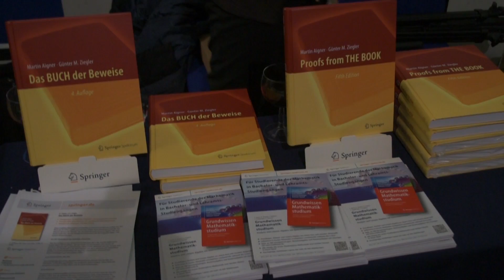"Das BUCH der Beweise" - Signierstunde mit Prof. Dr. Martin Aigner und Prof. Dr. Günter M. Ziegler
Signierstunde nach der Veranstaltung "Der perfekte Beweis – Mathematiker auf der Suche nach Vollkommenheit" in der Urania. Informationen zum BUCH